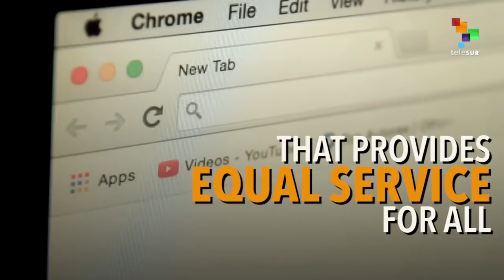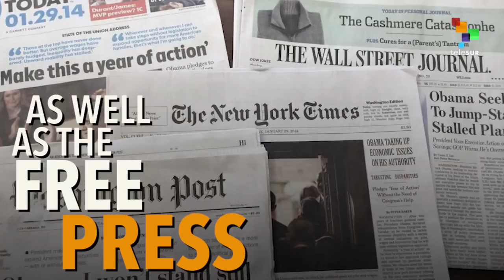Net Neutrality is Approaching Zero Hour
Net Neutrality is set to disappear, for the sake of profit and control